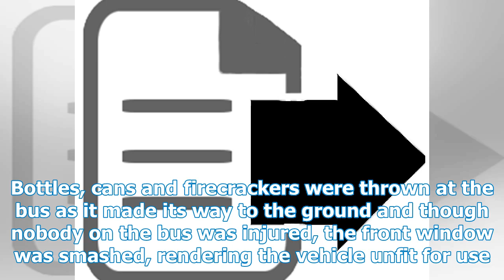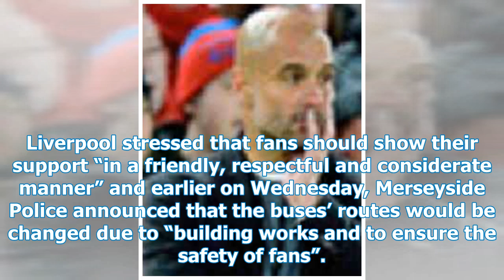Pep Guardiola surprised 'prestigious' Liverpool fans attacked Manchester City's bus